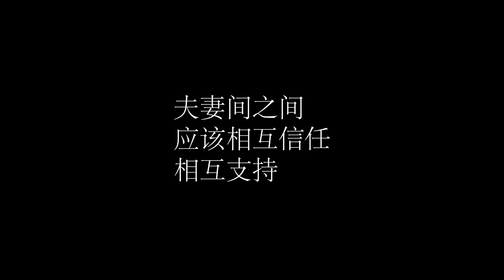妻子打工年挣百万，假装乞丐试探丈夫，丈夫却说：我种地养你【农村微情剧】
妻子打工年入百万，假装乞丐试探丈夫会不会抛弃她
家庭伦理 婆媳 短剧 我们的短剧是为了为观众提供娱乐，完全遵守平台的使用政策。